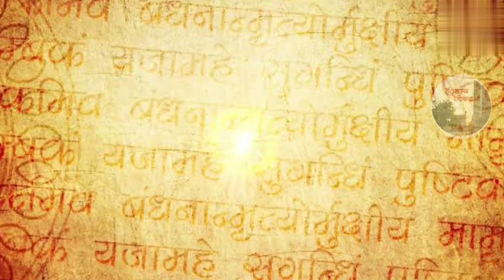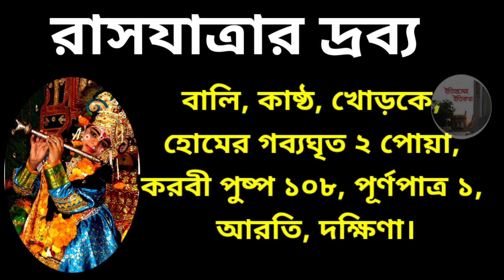রাসযাত্রার দ্রব্য দশকর্মার উপকরণ ফর্দ রাস পূর্ণিমা 2021 Rash Purnima Puja Fordo krishna Rash Yatra